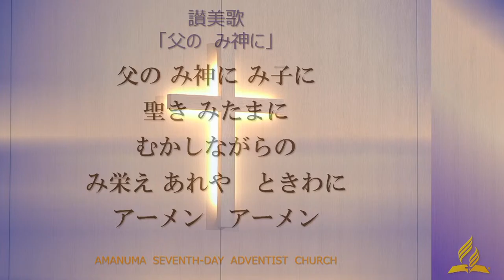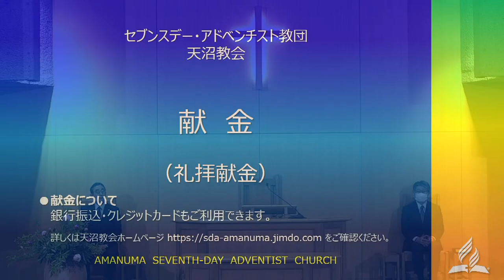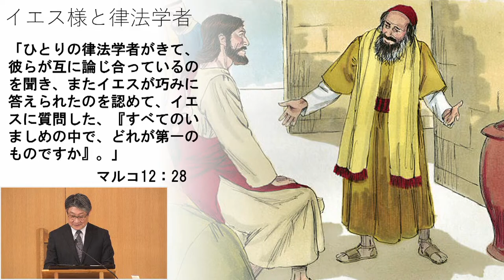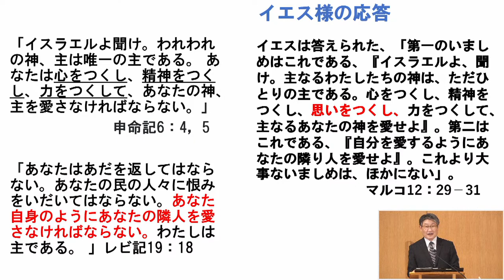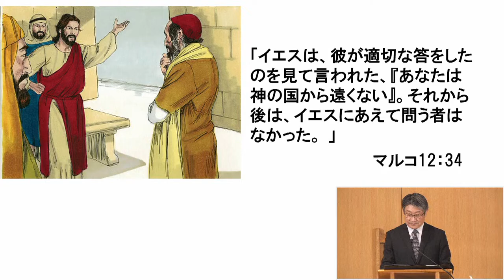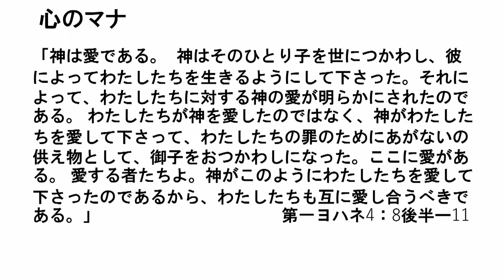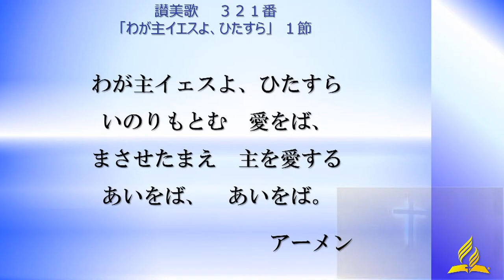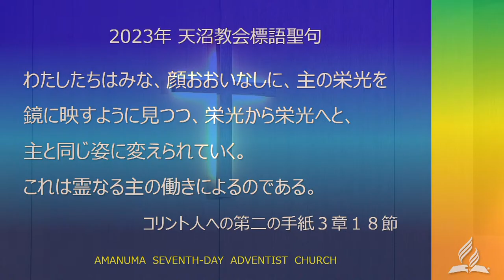天沼教会2023年5月6日礼拝「愛は呼びかけから」天沼教会主任牧師近藤光顕